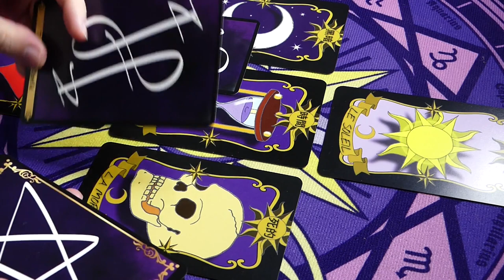♥️J'AI DES CHOSES À VOUS DIRE♥️